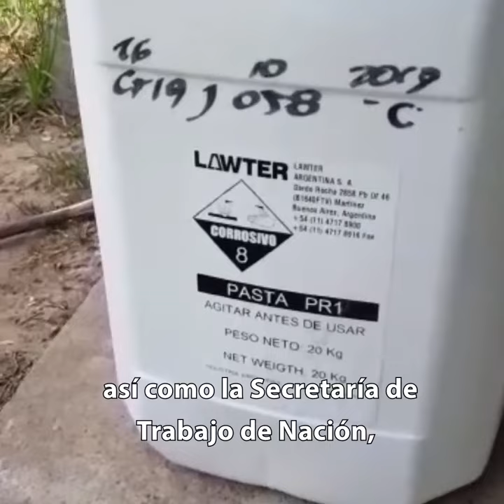RENATRE detectó a trabajadores rurales en estado de esclavitud y 5 casos de trabajo infantil